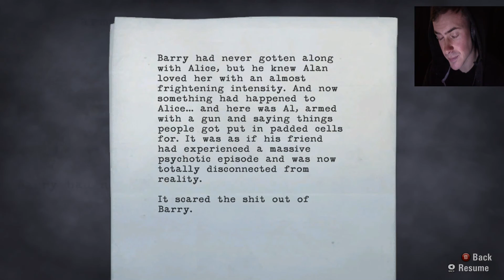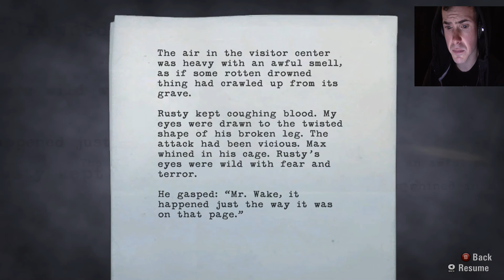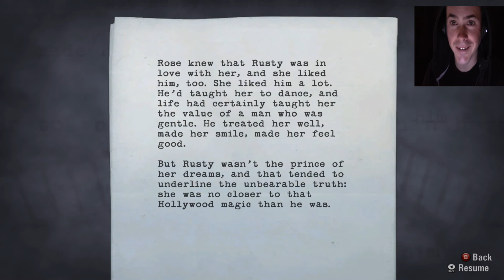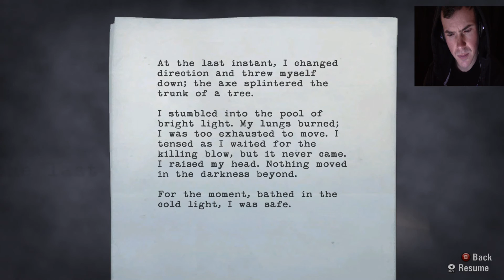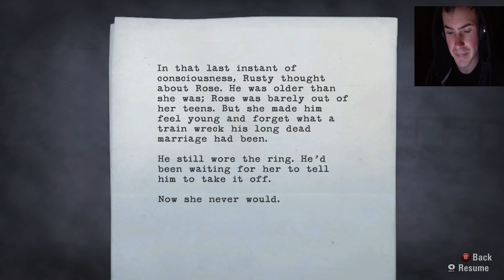Alan Wake - PART 4 | FOREST OF DEATH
Welcome to ALAN WAKE! This is PART 4 of the Let's Play for Alan Wake, I hope you all enjoy this game as much as I have enjoyed playing it.

I am available on some forms of social media;
or
Steam: xcatalepsyx
or